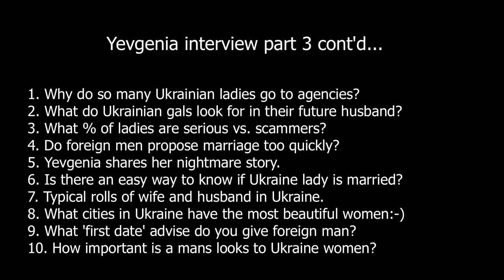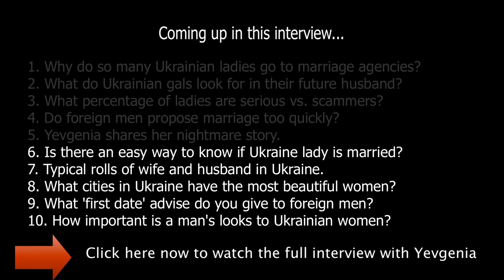How to easily tell if a Ukrainian lady is married?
Yevgenia answers these tough questions openly and honestly:

1. Why do so many Ukrainian ladies go to agencies?
2. What do Ukrainian gals look for in their future husband?
3. What % of ladies are serious vs. scammers?
4. Do foreign men propose marriage too quickly?
5. Yevgenia shares her nightmare story.
6. Is there an easy way to know if Ukraine lady is married?
7. Typical rolls of wife and husband in Ukraine.
8. What cities in Ukraine have the most beautiful women:-)
9. What 'first date' advise do you give foreign man?
10. How important is a mans looks to Ukraine women?
11. What fears do Ukrainian women have about marrying foreign men?
12. What is an acceptable age difference?
13. Let's talk about the Ukraine women and s e x...
14. How can you tell when a Ukrainian women is into you?
15. Why do you think western men are coming to Ukraine to find a wife?
16. Did you know there are over 90,000 orphans in Ukraine?
17. About the economic crisis in Ukraine.

1. a little-known technique that you can use to know with 100% certainty if she’s really into you or you’re about to be scammed. Please help us spread the word as every guy needs to know this best-kept secret!
2. How you can easily spot the plethora of online dating scams and find out what’s REAL and what’s NOT?
3. How to know if she’s really into you.
4. Is there a real opportunity to meet and marry a Ukrainian beauty? After watching our documentaries the answer will become crystal clear to you, that is our promise to you!
5. Our "good agency" contacts list our team has compiled as a result of our exhaustive research project conducted boots on the ground in Ukraine.

Raw and real interviews ($97 value, free for a limited time):

1. A Ukraine Police officer talks about how the Russian mofia still controls much of the marriage agency and online dating industries so you need to be careful.
2. A marriage agency owner reveals inside proof that up to 98% of the marriage agencies and online dating sites are SCAMS and really don't care about you (or their Ukrainian lady clients)!
3. And 17 genuine Ukrainian women answer the tough questions foreign men really want to know, such as:
* the real reasons why there are so many beautiful Ukrainian women looking for a foreign husband?
* how you can easily spot the gold diggers from the genuine Ukrainian ladies.
* and when you find the most amazing Ukrainian lady for you, what it will take to win her heart.
… and many other insights and pearls of wisdom you absolutely need to know before you ever go to Ukraine in search of love.